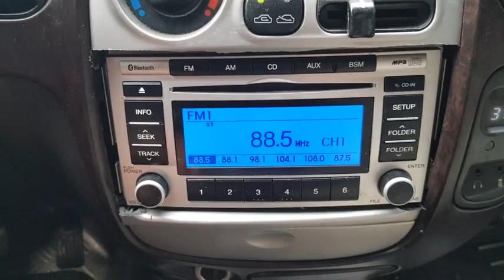2006 Hyundai New Starex 9SEAT ឡានលក់តម្លៃ: 11800$ (ក្រដាសពន្ធ)